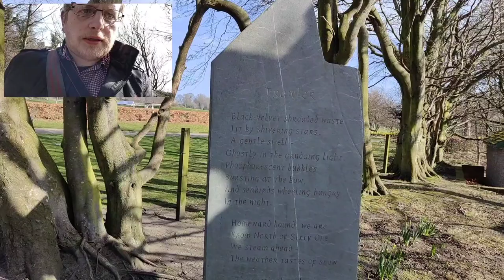Ravenscraig park and Dysart Harbour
A walk around Ravenscraig Park and Dysart Harbour. Dysart Harbour was used as a filming location for the French Harbour in the hit TV series "Outlander".